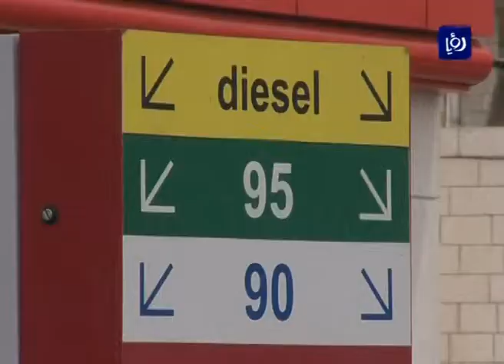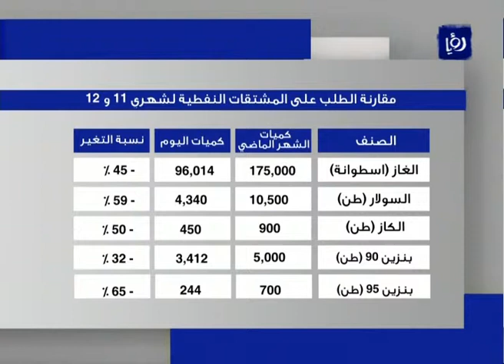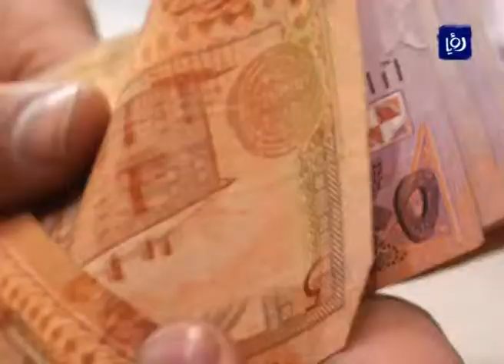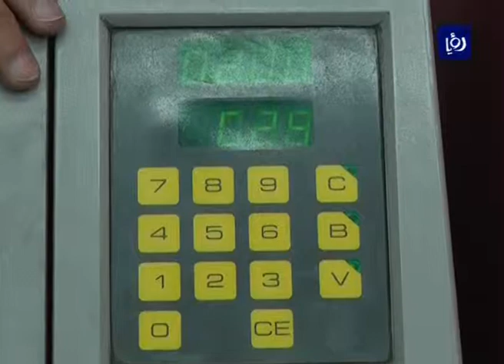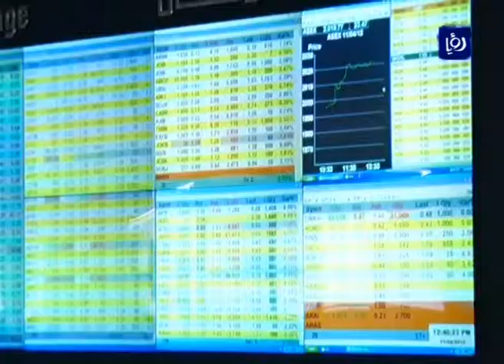النشرة الاقتصادية 15-12-2012 | Roya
النشرة الاقتصادية التي قدمتها الزميلة ليلى السيد في تاريخ 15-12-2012